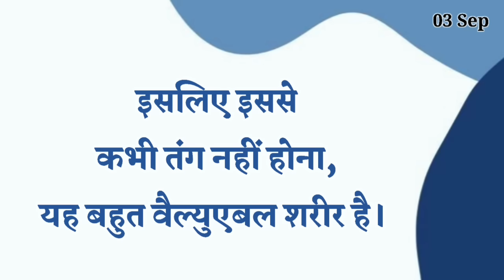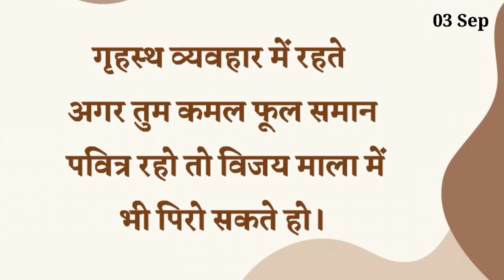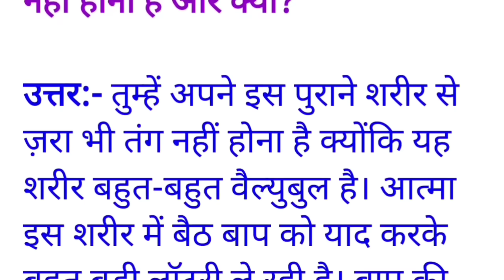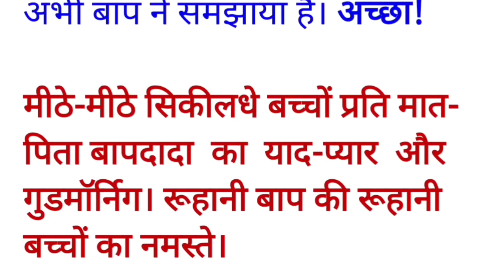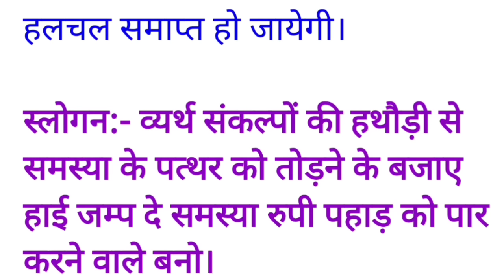3 September 2024 murli/ Aaj ki Murli with Text/ आज की मुरली/ 03-09-2024/ Today Murli